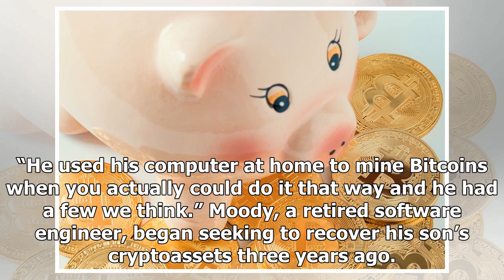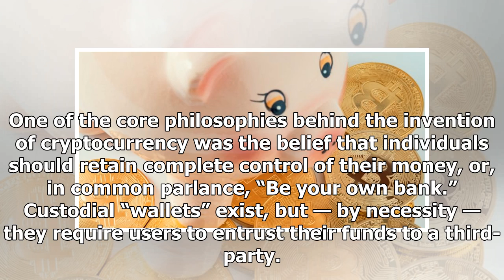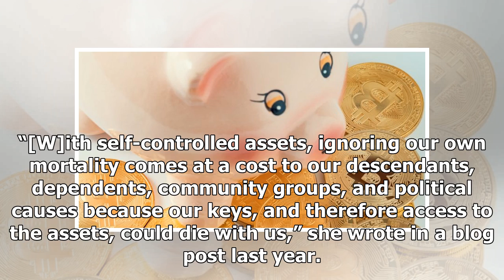‘Humans Die. Cryptocurrencies Don’t’: Why You Should Begin Planning Your Estate Immediately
Get Trading Recommendations and Read Analysis on Hacked.com for just $39 per month. Five years ago, 26-year-old Matthew Moody was killed as the result of a tragic plane crash in California. Moody, a p...